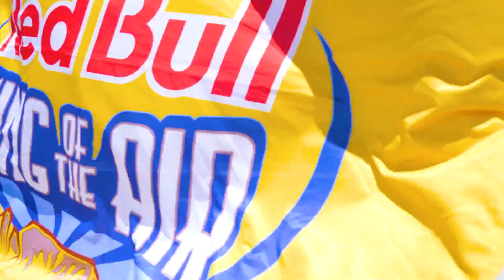King of the Air 2019 - Posito Martinez recap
Posito Martinez shows his skills during the King of the Air 2019 competition in Cape Town, South Africa.